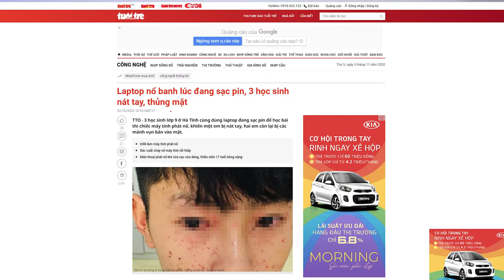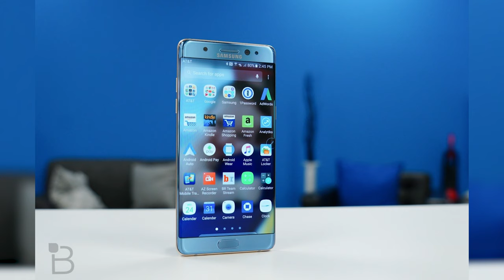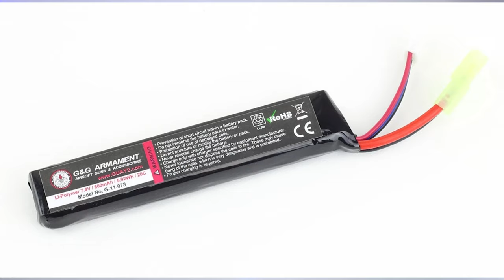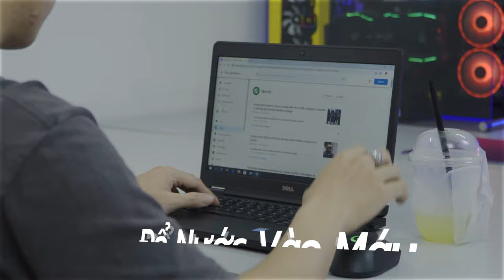Vừa Sạc vừa Dùng, Pin Laptop có dễ NỔ hay không ? LaptopAZ | LAPTOP AZ